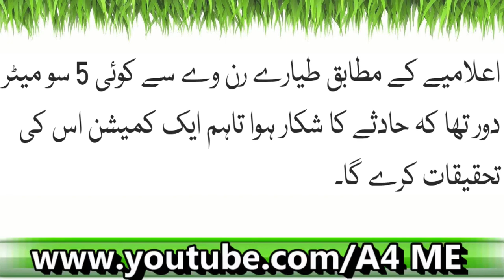Russia: Army Tayyara Gir Kar Tabbah| Latest News